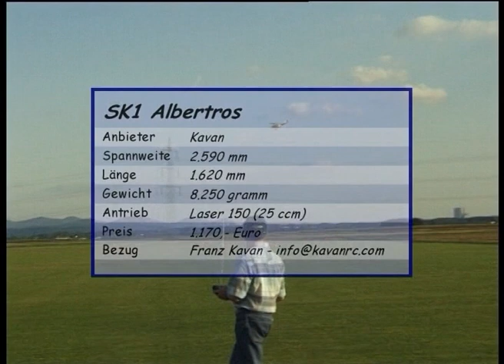Alter Schwede: abgekupfert vom (vergessenen) Original